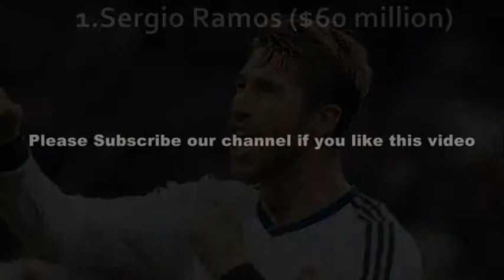The 10 Richest Footballers From Spain